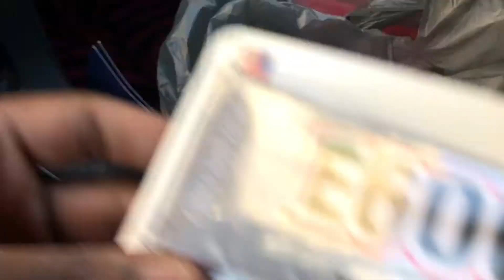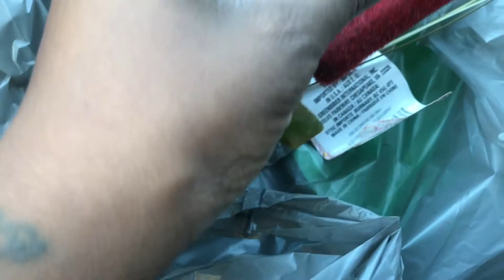First Day of School | Family Vlog #230 | DAILY MOM VLOG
Hey y'all... READ BELOW

Any comments, questions, or advice please drop that below.. Please keep the rude comments to yourself:)

Dont forget to check out the previous vlog... and make sure to SHARE